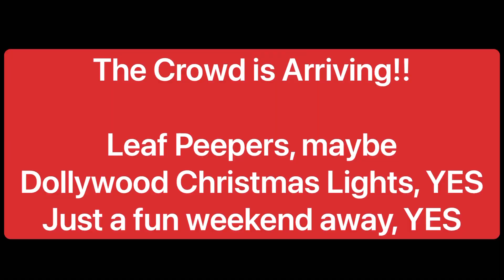Pigeon Forge - Friday, November 5, 2021 @ 5pm | Crowd Arriving so BUSY Weekend Ahead!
The crowd is arriving in Pigeon Forge! Is it the fall colors to see? Is it Dollywood’s Christmas lights to see? Or just a fun weekend with it all? Looks to be a BUSY weekend ahead! greatsmokymountains cruising gatlinburg pigeonforge fallfoilage fallcolours -christmaslights